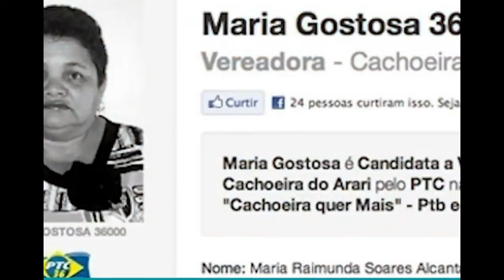(TENTE NÃO RIR) ASSISTINDO AOS PIORES CANDIDATO ENGRAÇADOS DA INTERNET😁😁😁😁😁